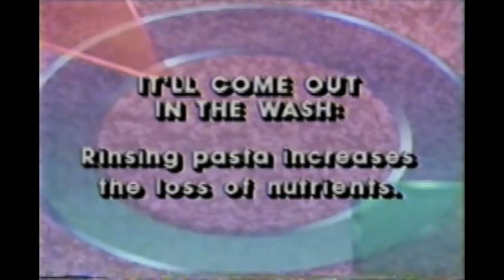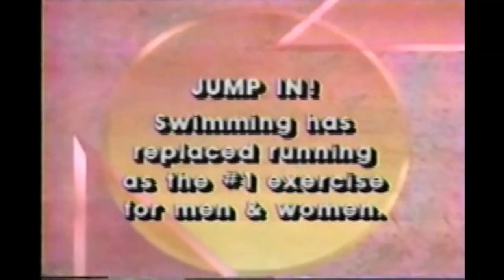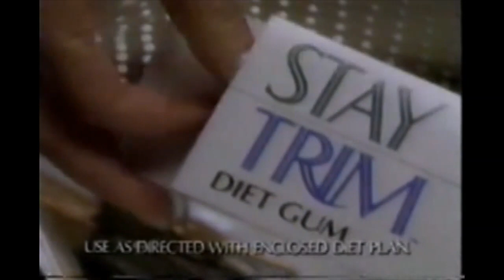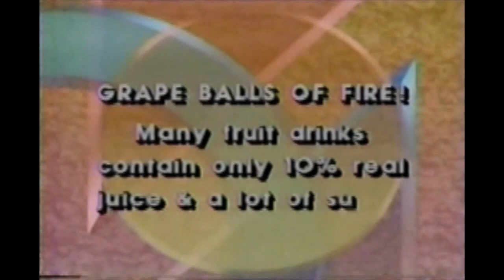Body By Jake (3 partial 1989 episodes)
Exercises that focus on the shoulders, stomach, and legs, foods that provide a good source of complex carbohydrates, plus cooking tips of Robin Mattson of Santa Barbara can be found on this mini-collection of the fitness-oriented variety show Body By Jake from 1989.